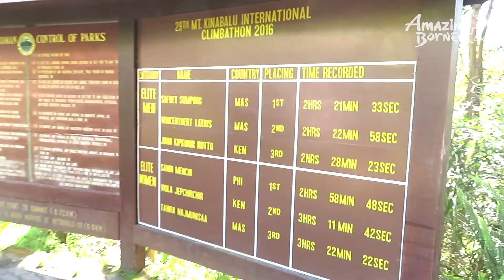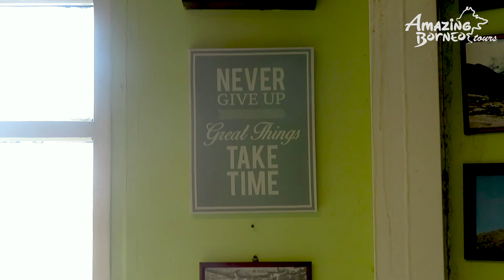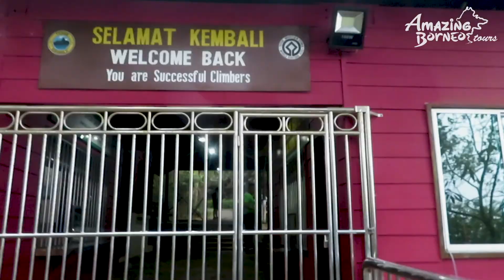GETLUCKY at Mount Kinabalu! | AMAZING BORNEO TOURS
Nadat Rowanne genoeg had gehad van het veraf bekijken van de majestueuse Mount Kinabalu, besloot zij de challenge aan te gaan! Zonder spijt beklom ze de hoogste berg van Maleisië 💪

Heb jij je ook al is een keer afgevraagd hoe het is om Mount Kinabalu te beklimmen? Check dan onze laatste vlog 📹

Streep dit van je verlanglijstje af en check ACTUEELE Mount Kinabalu klim tarieven en beschikbaarhedden

Ga naar "Mount Kinabalu Live" Facebook groep voor meer foto's en video's op de top van de berg!

Having had enough of admiring the majestic Mount Kinabalu from afar, Rowanne took up the challenge to scale Malaysia's highest mountain and have no regrets thinking this off her travel bucket list! 💪

Check LIVE Mount Kinabalu Climb Rates & Availability 👈 today!

Join the "Mount Kinabalu Live" Facebook group for more photos and videos at the peak!